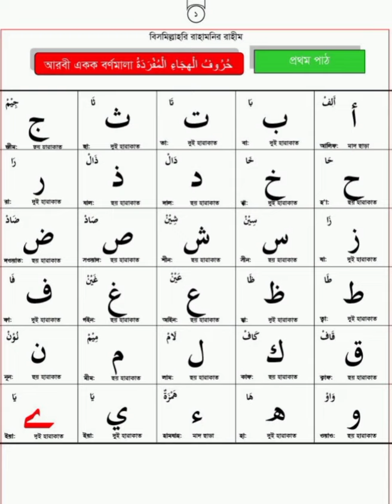আরবী হারফগুলোর নামের সঠিক উচ্চারণ। অধিকাংশ মানুষ যেখানে ভুল করে থাকে। কায়দা কোর্সের জন্য যোগাযোগ